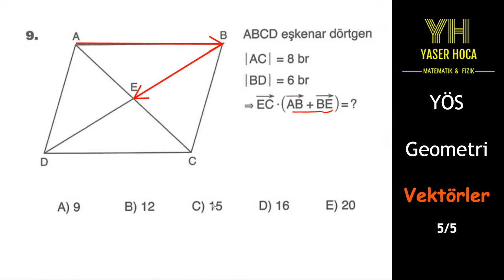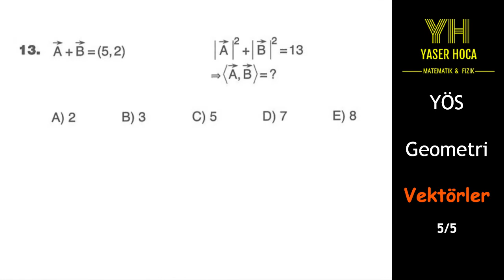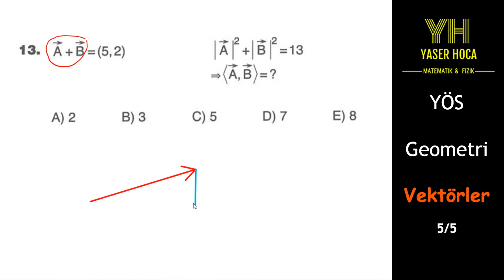الأشعة - الاختبار الخامس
يحتوي هذا المقطع على حل مسائل الاختبار الخامس في بحث الأشعة من كتاب بوذا في الهندسة لطلاب شهادة اليوس